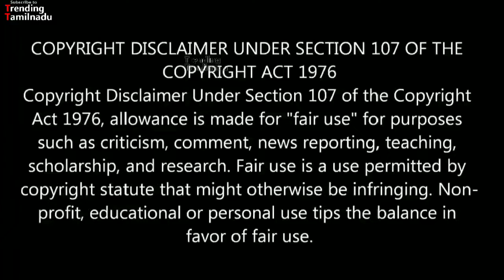Rajinikanth and PMK Anbumani ramadoss joining hands? | What party members think? Tamil nadu Politics